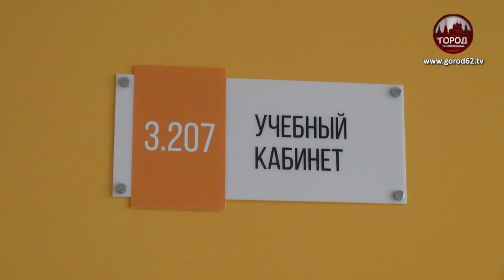СКОРО В ШКОЛУ